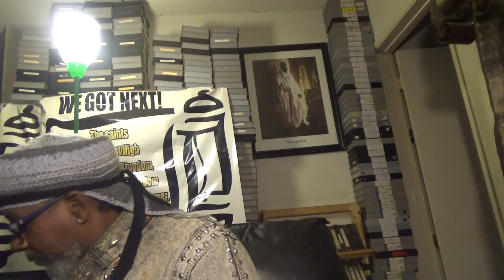We Are Israelites And Not Africans # 2